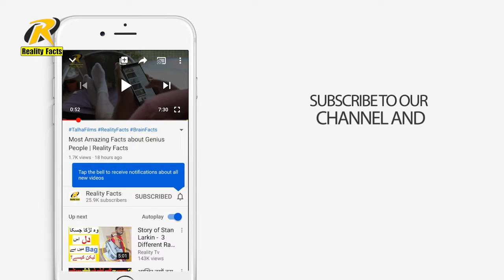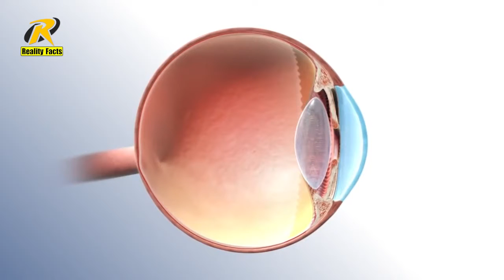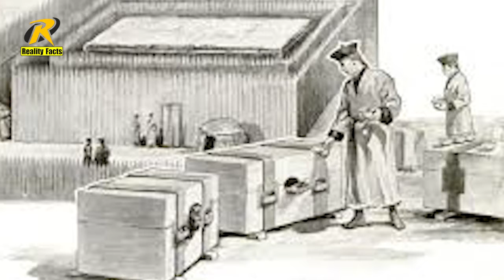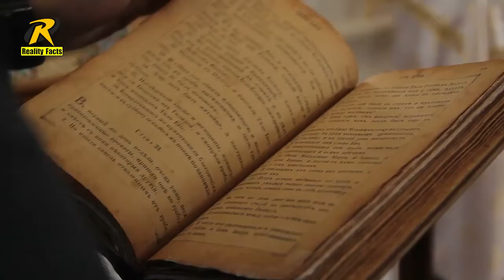When toilets were made for Train in India and Pakistan | Reality Facts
Why hospital is made with salt bricks in salt mines
When toilets were made for Train in India and Pakistan